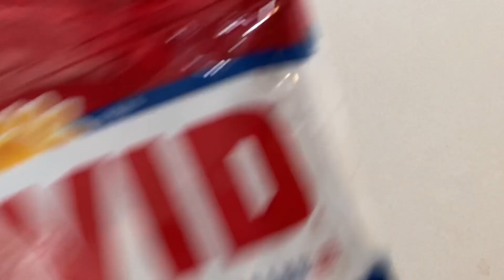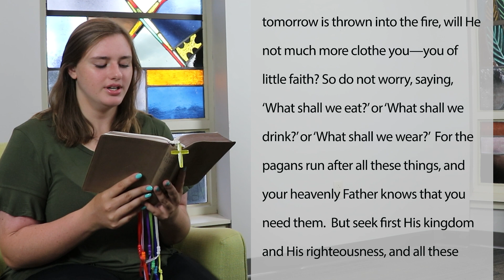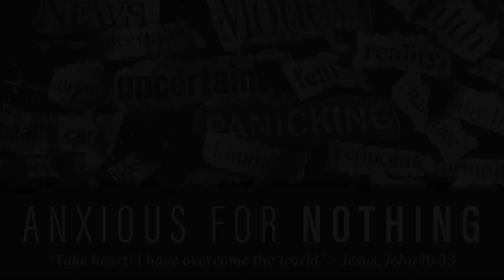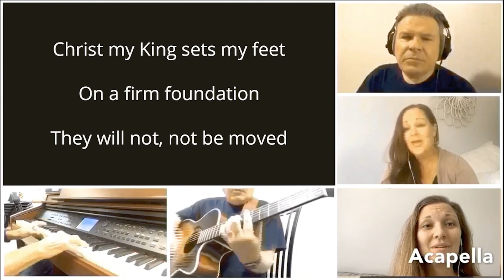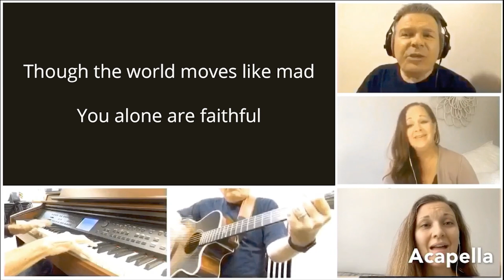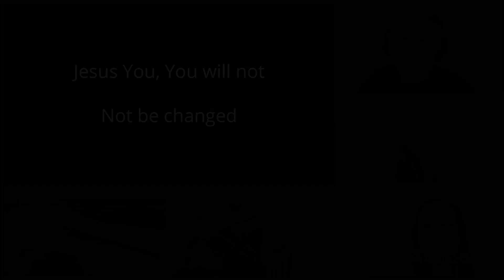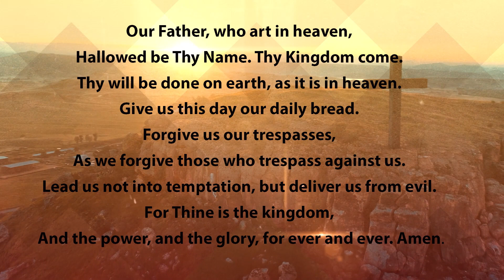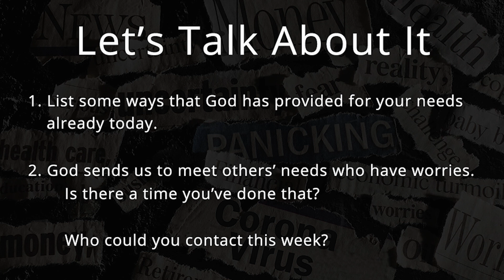Webster Gardens Online Worship Service 8 9, 10, 20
This worship community is a community of broken people, for broken people, discovering together how God has a purpose for our lives.  By faith in Jesus Christ we have forgiveness of sin, life with God now, and the promise of life with Him forever in heaven. That's what drives us, and we're so happy you are here!

Please let us know you were here by filling out a Communication Card and including how we can pray for or support you in any way.

If you're NEW HERE we'd love to share more information about Webster Gardens and hope that you will visit us in person soon!

Our members are faithful in supporting the important ongoing ministry work at WG. You can do this by texting "lcwg" to 77977 on your mobile phone or online with this